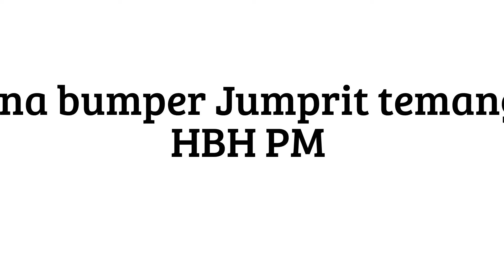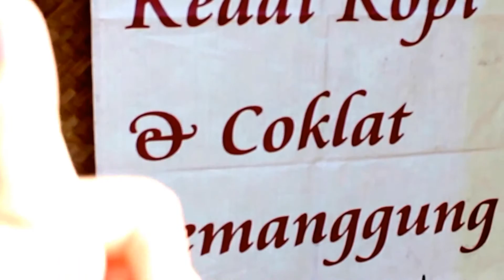Bumper Jumprit Temanggung HBH PM #2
nih gue kasih bocoran Suasana bumi perkemahan jumprit temanggung gays..
malam dan pagi hari yang dingin dan berkabut brbrbrrrrrrrrrr.
cocok untuk acara" yg suka dg alam, karna disediakan juga wahana outbound seperti flying fox.. belom bayak sih tapi wabup bilang kl wisata jumprit ini masih dalam proses penambahan berbagai fasilitas.. bagi pecinta kopi jgn galoo karna disana juga menyediakan cafe yang banyak pilihan kopinya..
eeiiitt tunggu dulu bagi yg gak bisa nenda dsini juga menyediakan penginapan lhoo... yang gak kuat denga hawa dingingnya bisa pesen di penginapan dewi sri  yg berlokasi sebelum pintu gerbang masuk gays...dengan harga tejangkau kok,,,
oke gays tunggu apalagi segera bikin acara dan booking segera di bumper jumprit sini yaaaa.. Buruuuaaannnn..